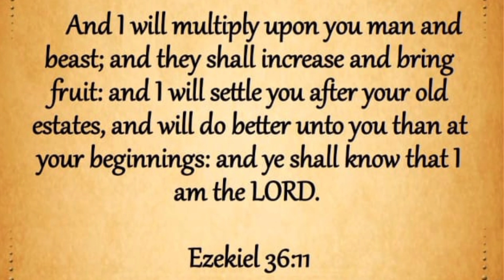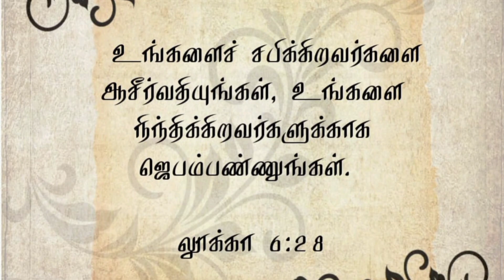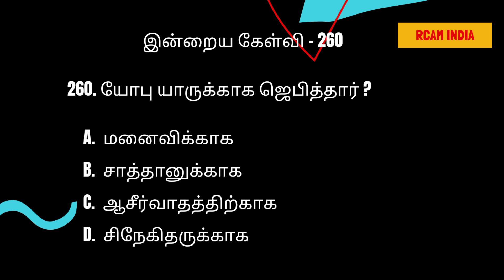முந்தின சீரை காட்டிலும், நற்சீர் உண்டாகும் 💕 அதை ஜெபத்தோடு பெற்றுக் கொள்ளுங்கள் 💕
274.